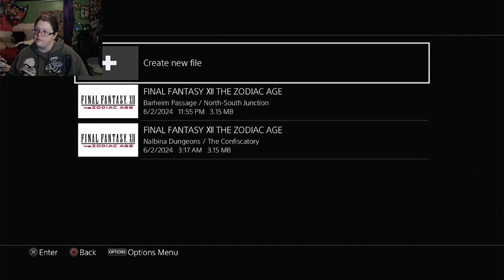ff12 - 8: free.... and back home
RP Forum (still making it, but is looking for staff. hit me up on discord.)